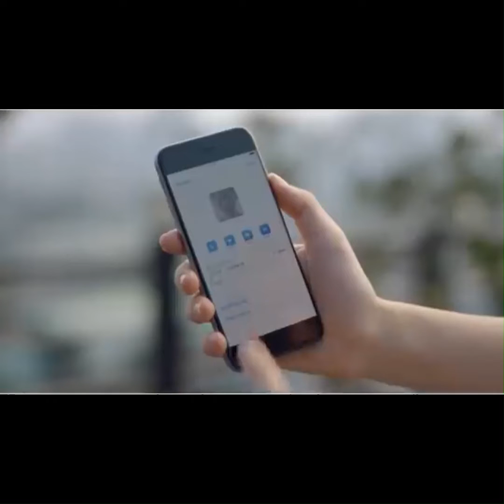World first Drone phone LG u - A phone that can fly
World first Drone phone Lg u

LG U plus (Drone Phone) is an upcoming smartphone by LG. It is expected to have a 5.2-inch IPS LCD display with a resolution of 1080 x 1920 pixels and a pixel density of 424 PPI. The phone is powered by a 1.4 GHz Octa-Core processor and comes with 4GB of RAM. It has a dual rear camera setup with a resolution of 13 + 13 MP and a front camera with a resolution of 12 MP. The phone runs on Android Oreo 8.0 and has an internal storage capacity of 32 GB, which can be expanded up to 256 GB using a microSD card.  It also has a unique feature of being able to fly like a drone, which makes it the world’s first drone phone.
00:00 معرفی اولین گوشی پرنده
00:11 تیرزر گوشی پرنده ال جی
00:27 مشخصات گوشی پرنده
00:50 کاربرد های گوشی پرنده
01:05 قیمت گوشی پرنده ال جی